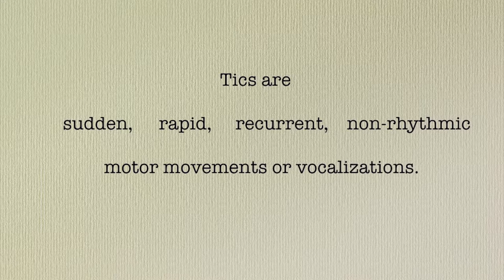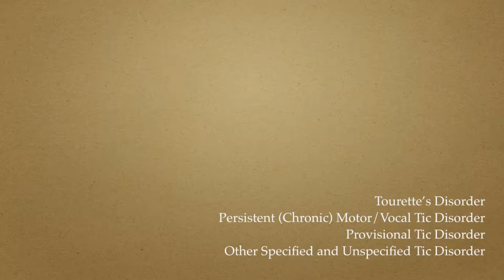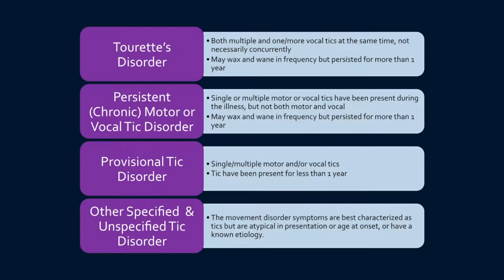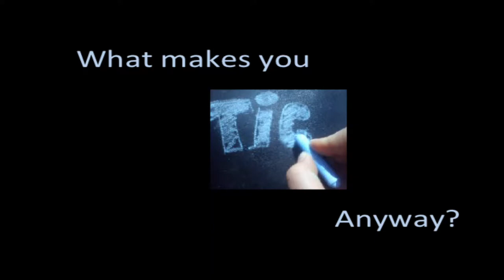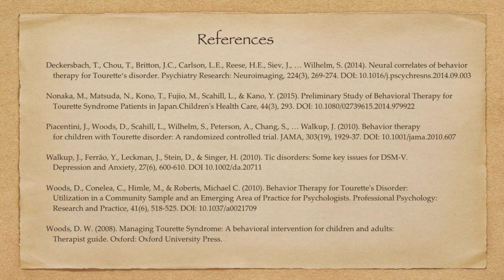Comprehensive Behavioral Intervention for Tics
University of Central Oklahoma graduate students Jin Wen Ling and Rebekah Kabariti present on the evidence-based treatment "Comprehensive Behavioral Intervention for Tics" for helping treat Tourette's and chronic tic disorders.